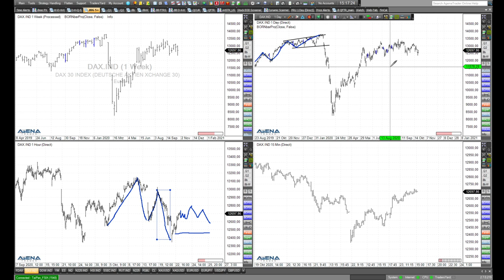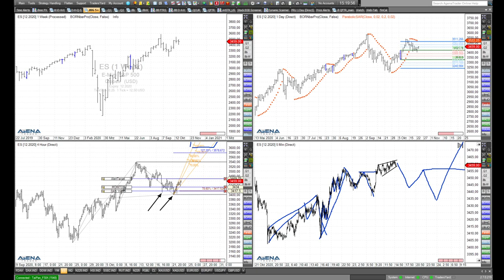Rüdiger Born: Gute Laune bei Dax und S&P 500 - Rücksetzer möglich?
Dax und S&P 500 sind derzeit gut gelaunt. Ist an den steigenden Kursen derzeit aus charttechnischer Sicht nichts auszusetzen? Oder sind Rücksetzer doch möglich? Mehr dazu im folgenden Video.